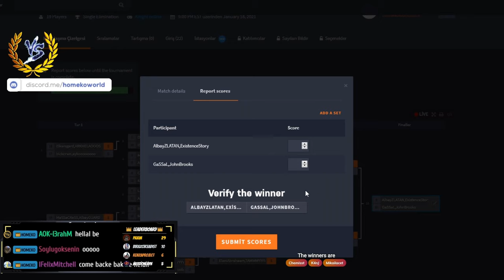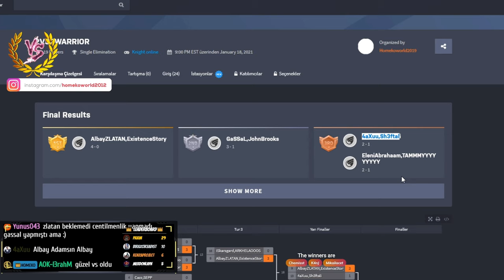iPeqExistenceStory & AlbayZLATAN 2VS2 Şampiyonluğu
Öncelikle SelamunAleyküm Turnuva katılan bütün arkadaşların eline emeğine sağlık gönül isterdi kendi pcemden kayıt alıp size sunmak fakat kasmaması adına bi anlık hata yüzünden turnuvayı kaybetmemek için almadım Sağolsun Mehmet Ali ZaGoR un yapmış olduğu yayından kesit alma fırsatım oldu herkesin eline emeğine sağlık teşekkür ediyorum.

Knight online pk movie olympia mage all pk knight online pk movie mrdestiny carnac west trailer andream rogue asas new 2011 hd Knight Online lDamaran Pk Movie ionia 83 Lvl Assassin 2011 PK Video . Bloodys1n YamatoY OrcRyan | Copy - Paste troysI gku zp fasthunt3r strongdagger bigbigbig im pk pvp asas cz ayak bacak tek el cepte minor combo 80 level rogue asas warrior mage fage pk noname no name king vs gm ko2le bus dupe pedal minor parabola zero 0000000 d9devil mottatoni str1ker :stuner: daggerphobia ciscosystem clan blood bl00d seraph f9devil logos ardream ares ardream n0rb1t fage str1ker potatoe livenup kim raptor +9 shard +9 +8 upgrade gb cleaver +9 clever md mirage dagger chitin shell chitin bow daggerphobia legend ciscosystem rememberme loqiuto giza clan apostol ap0st0l qptions manar omsabaskan mr80 booooooooooo elu elt archer elt edena ardream girakon ronark land mage nova timurlengx timurleng priest beterr alkoc ares patriot legend whyyamtar sinsexy drkterror king ironpunch nullmaster nullwarrior knightonline silkroad wow roycolt buyucu
md +8 mirage dagger +8 shard +8 raptor +8 chitin shell +8 plate +8 chitin bow iron bow +8 rogue shell +8 sherion +9 shard raptor shell ib iron bow hell breaker ii iron impact totamic toto hanguk dark vane boss event gm hack ko2le koxp czcombo hilaladam prince of persia wow silkroad gm hack char hack bus dupe blessed upgrade scroll dupe dupe programi ko hile strongdaggers 0000000 zero f9devil daggerphobia ItroysI nobodyisperfect mottatoni livenup bobert +8 dw +9 dark vane raptor chitin shield cs pk minor pvp ominous3gzo upgrade disaster +9 clever +9 cleaver +9 raptor upgrade +9 shard upgrade logos ardream logos ardream strongdaggers sixtyseven twentysev3n thesheytanlegoras seks izle sikis izle porno izle liseli pornosu bacak am göt izle cam show
Knight Online xxLasTSaMuRai Edana Pk Movie 2011 lSirPeDeRl khryseos oOoeXecutioneRoOo HighRoad fataldanger thethunc mikyas mikyas59 logos knight online vs arena pk asas ronarkland rlb base ronark land 69 rogue peder enigma
euko 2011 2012 knight online this year this month this week ordeal
norm underground f9devil 000000 server item upgrade "9 shell set" archer shard sexy ko
_TiMeOfReveNqe_ pk movie ws movie pvp ardream server JacKaL Ko-vip.net ardream server pk vs movie no:name dedex Sinins pk dedex pk last_assassian pk fage 000000 f9devil nycris shojumaru the king knight online knight ko sixyseven upgrade w7k2d _BooMShaKaLaKaBooM_ matadorrogue pk ws mr80 boooooooooo pk g70 pk elu pk 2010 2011 pk movie elaniapolis pk pk pvp asas cz ayak bacak tek el cepte minor combo 80 level rogue asas warrior mage fage pk noname no name king vs gm ko2le bus dupe pedal minor parabola zero 0000000 d9devil mottatoni str1ker :stuner: daggerphobia ciscosystem clan blood bl00d seraph f9devil logos ardream ares ardream n0rb1t fage str1ker potatoe livenup kim raptor +9 shard +9 +8 upgrade gb cleaver +9 clever md mirage dagger chitin shell chitin bow daggerphobia legend ciscosystem rememberme loqiuto giza clan apostol ap0st0l qptions manar omsabaskan mr80 booooooooooo elu elt archer elt edena ardream girakon ronark land mage nova timurlengx timurleng priest beterr alkoc ares patriot legend whyyamtar sinsexy drkterror king ironpunch nullmaster nullwarrior knightonline silkroad wow roycolt buyucu
md +8 mirage dagger +8 shard +8 raptor +8 chitin shell +8 plate +8 chitin bow iron bow +8 rogue shell +8 sherion +9 shard raptor shell ib iron bow hell breaker ii iron impact totamic toto hangukq